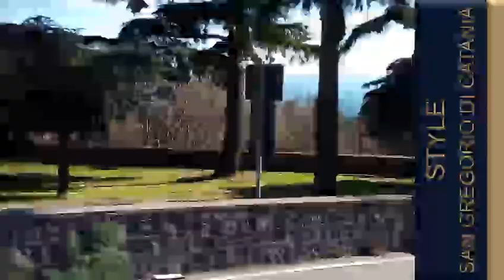SAN GREGORIO DI CATANIA 3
Disfrute de este video donde se muestran algunas imágenes de la hermosa ciudad Italiana de San Gregorio di Catania en Sicilia

Carolina Dulom | REMAX
Innovación | Compromiso | Creatividad | Efectividad
“Creating Clients for Life"